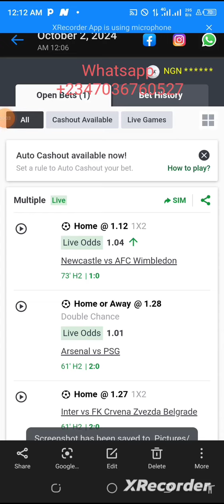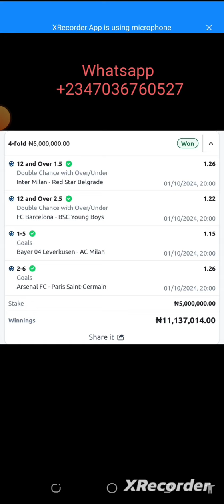HOW ROLLOVER BECOMES SUCCESS ( FOOTBALL TIPS AND ROLLOVER TIPS )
RESULTS FOR THE PREVIOUS VIDEO